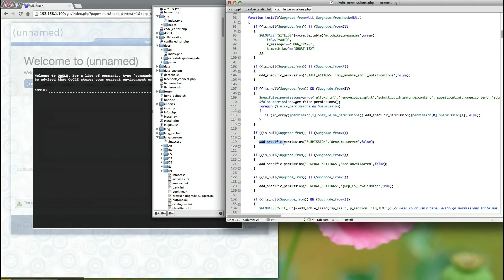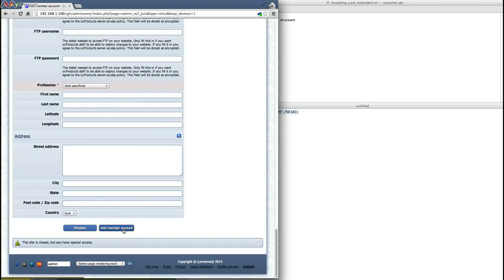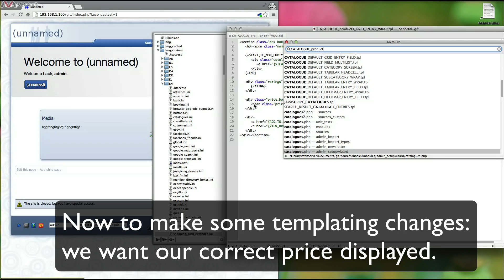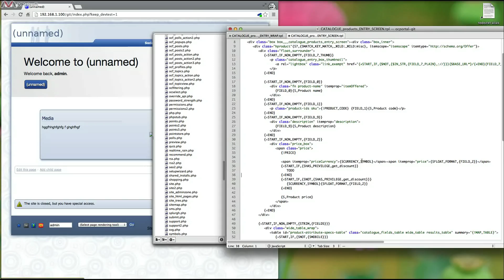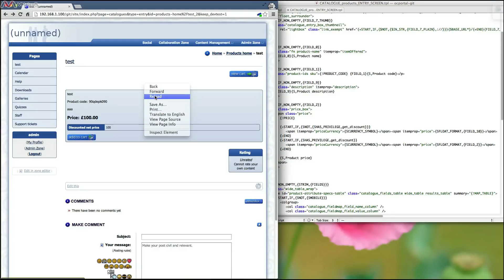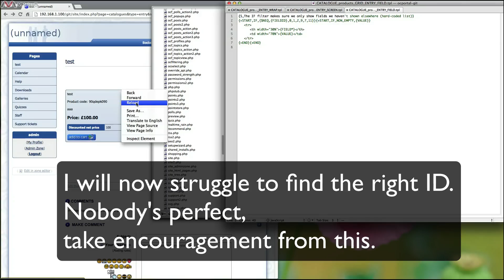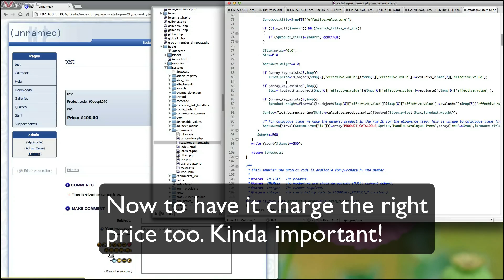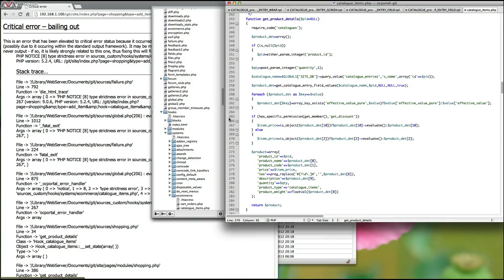Implementing a "Shopping discounts" feature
A live coding session where we implement a shopping discounts feature for ocPortal. This is designed to show how new features end up getting written for ocPortal. Maybe it will inspire you to try something out?